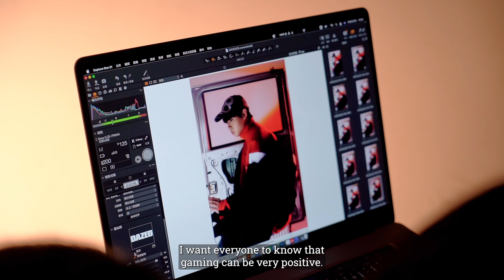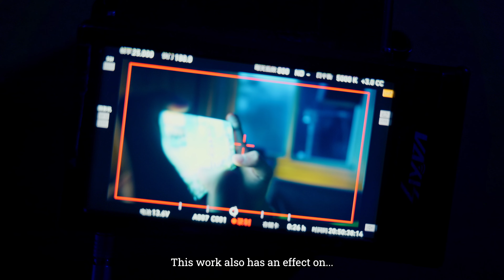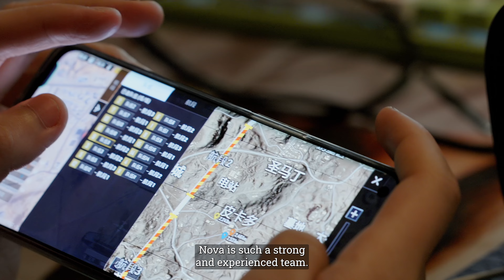Tekanan Pasukan NOVA Esports Sebagai JUARA PMGC | Between The Battleground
Jom kita lihat di sebalik tabir 🟣NOVA ESPORTS!
Bagaimana kehidupan Paraboy selepas menjadi JUARA PMGC??? 😎 Tekanan yang besar untuk menjadi back to back Champion???

Tonton SIARAN LANGSUNG di saluran rasmi YouTube kami!! 📺